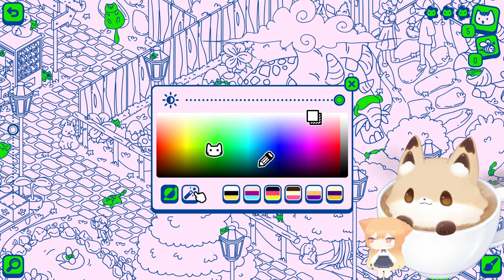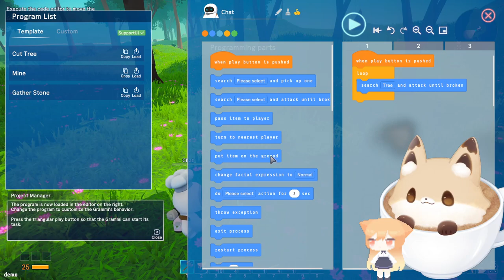It was me, Demo!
Cats & Seek: at Dino Park, Duck Detective, NeverGrave, Omega Crafter

Credits-
Live2D: